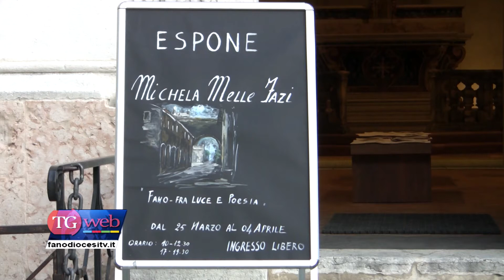Inaugurata la mostra della pittrice Fazi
Nel tardo pomeriggio di martedì 25 marzo, presso la chiesa San Michele di Fano, da qualche tempo attrezzata per accogliere esposizioni di vario tipo, è stata inaugurata la mostra curata dalla pittrice pesarese Michela Melle Fazi, dal titolo Fano tra luce e poesia.